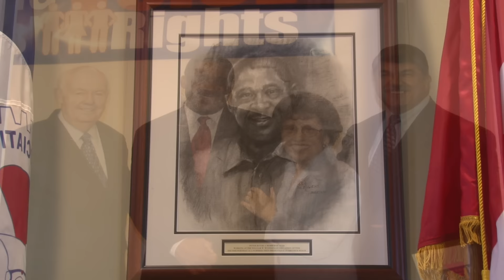IAMAW Family Day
For the fourth year, the IAM hosted a Family Day Picnic for employees at the William W. Winpisinger Education & Technology Center, where two rooms were dedicated in honor of recently retired General Secretary-Treasurer Robert Roach, Jr. and retired International President George Kourpias. Retired GST Don Wharton was also on hand for the events.